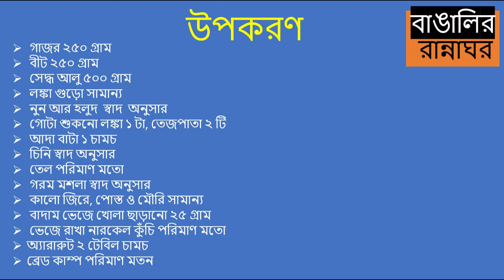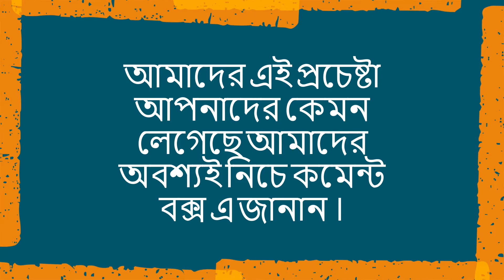Chatpate Vegetable Chop II চটপটে ভেজিটেবল চপ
আজ থেকে এক নতুন সেগমেন্ট শুরু হচ্ছে চটপটে স্ন্যাকস সিরিজ । আর এই সিরিজ এর প্রথম মেনু চটপটে ভেজিটেবল চপ এর রেসিপি রইল । কেমন লাগলো তা অবশই কমেন্ট বক্স এ জানাবেন । ভালো লাগলে আমাদের চ্যানেলটি সাবক্রাইব করুন এবং নিয়মিত আপডেট পেতে বেল আইকনটি প্রেশ করুন